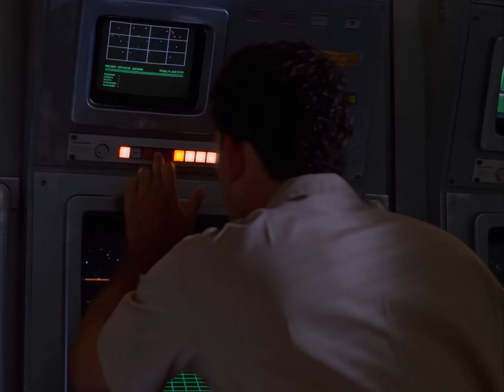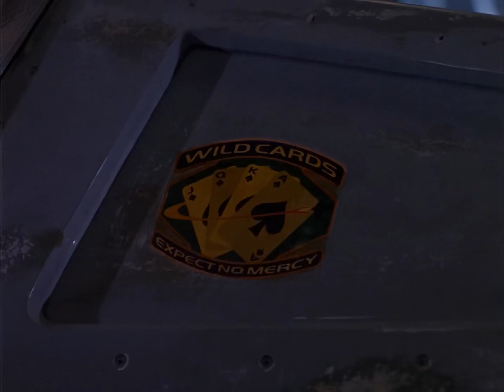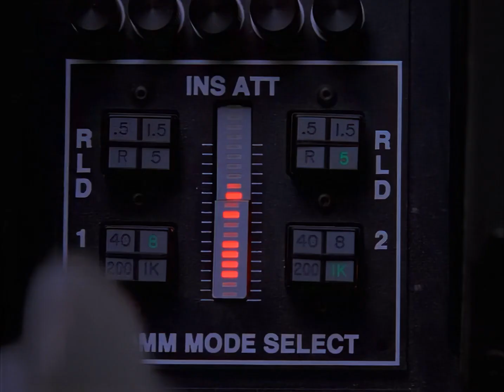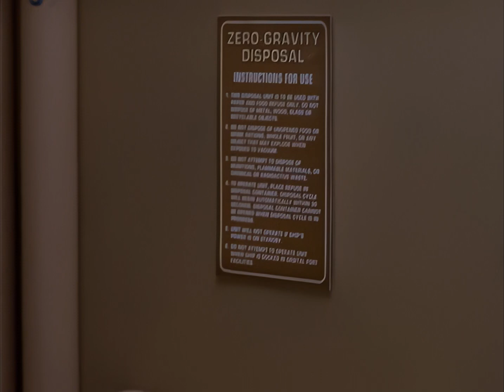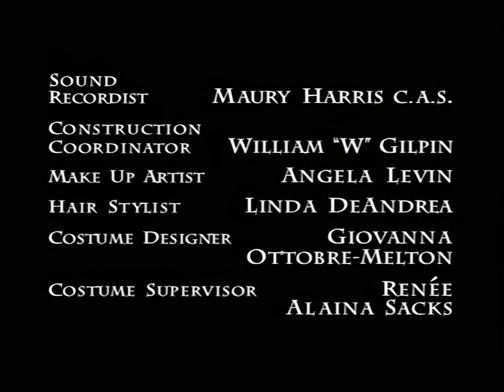Space: Above and Beyond S1 EP 06 "Ray Butts" (HD)